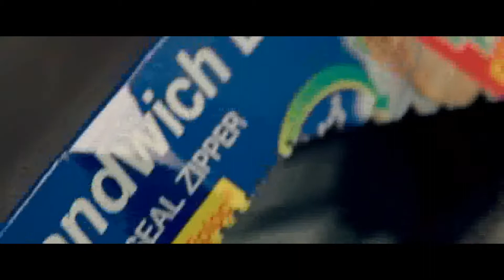"SupaMan" Prod. by ButtersWorth